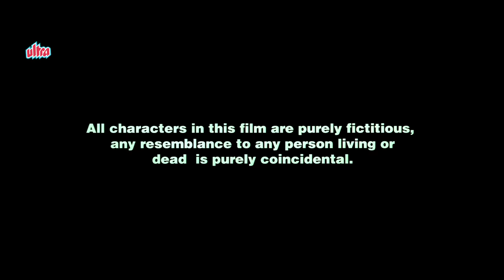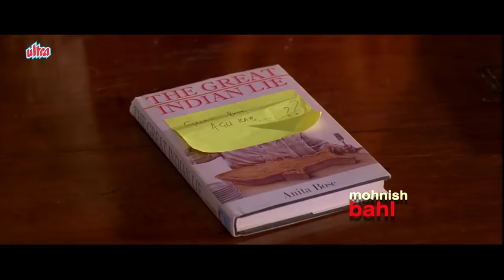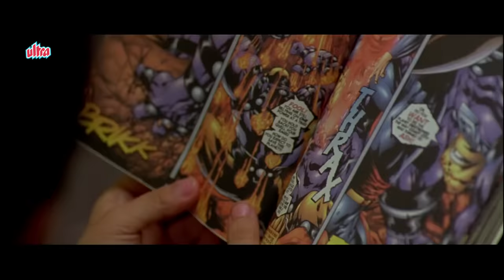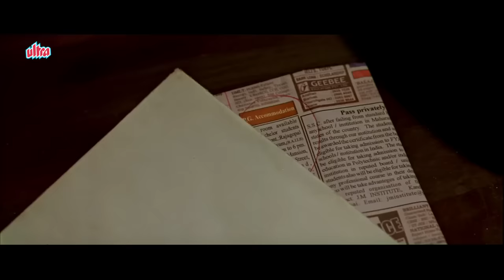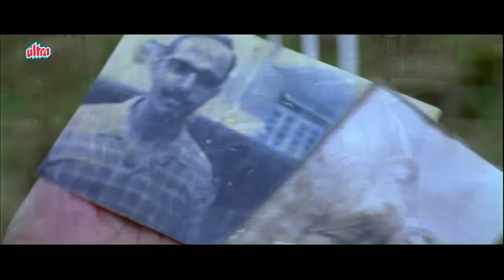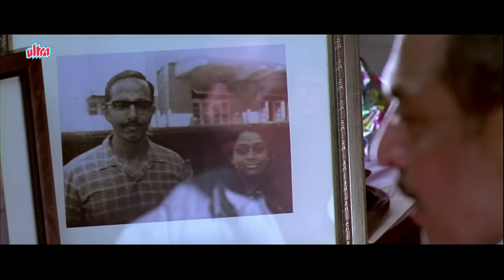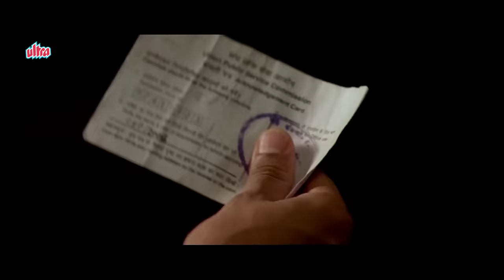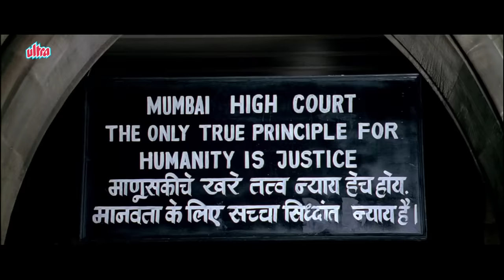नाना पाटेकर का पैसा नहीं दिया तो दूकान में किया तमाशा - Tum Milo Toh Sahi Full Movie - Nana Patekar